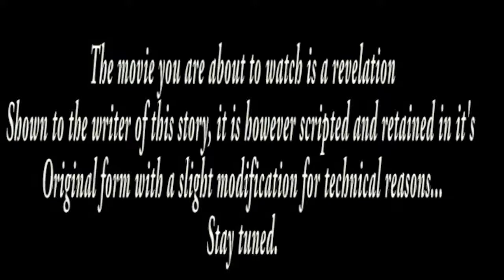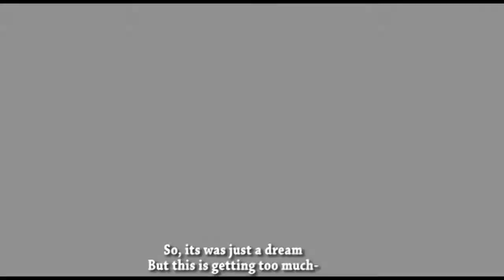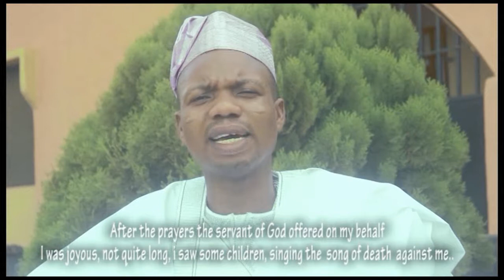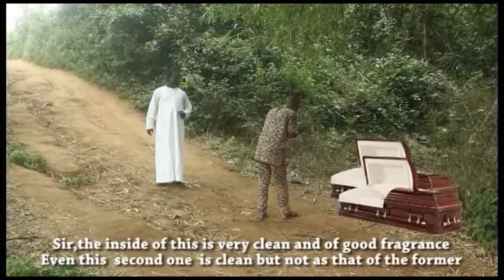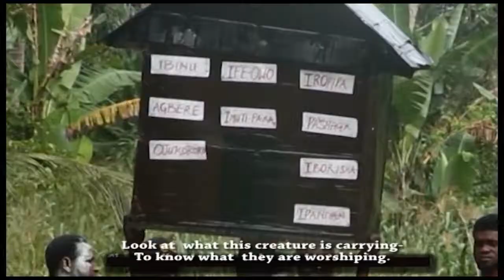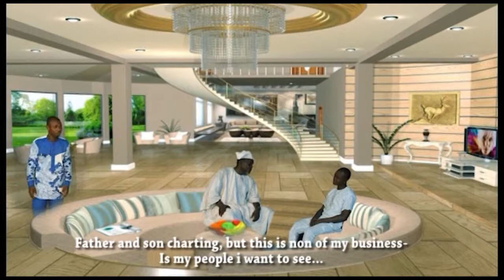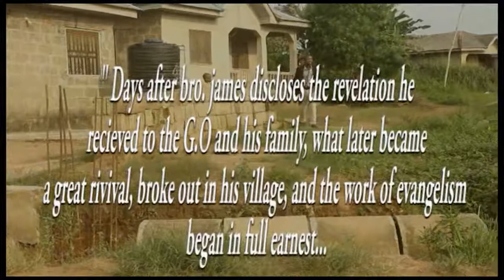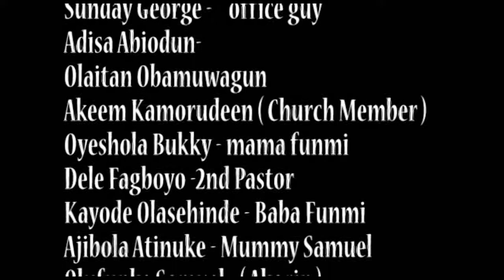ISIPAYA ABAMI Full movie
Isipaya Abami, is an interesting and insightful Yoruba movie released in 2018 by HIS MAJESTY FILM INTERNATIONAL. Starring: Elegbeje Addo, Ojo Gbenga Jacob, Dele Fagboyo, Olorunlogbon Samuel, D. Fadipe, Eniola, Toyin Adeleke and others.